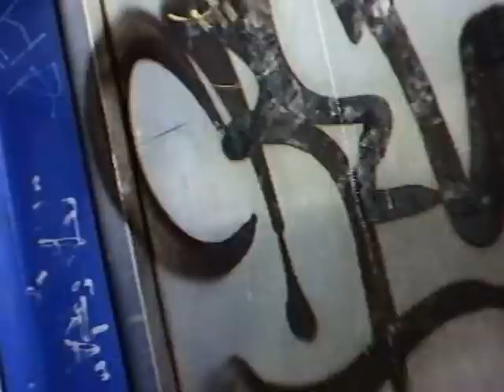On bicycle in Bratislava, Slovakia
From centrum through Danube bridge to Petržalka railway station